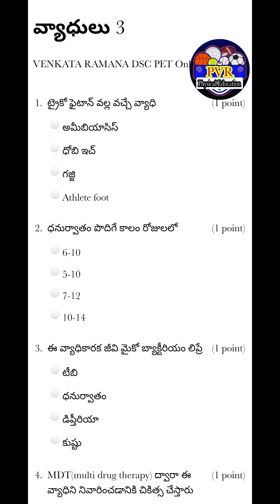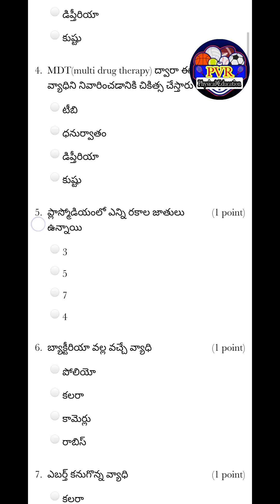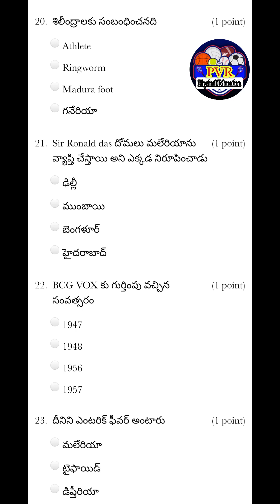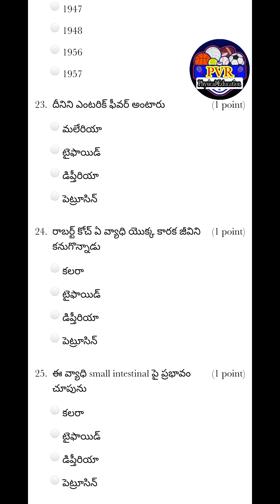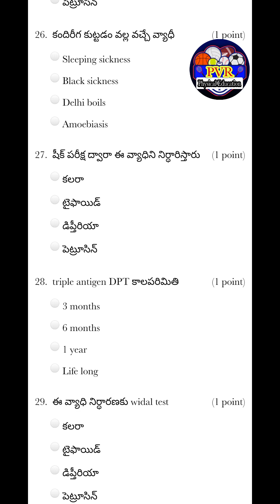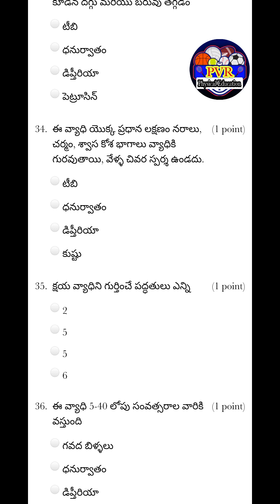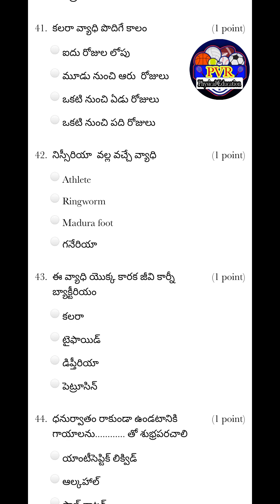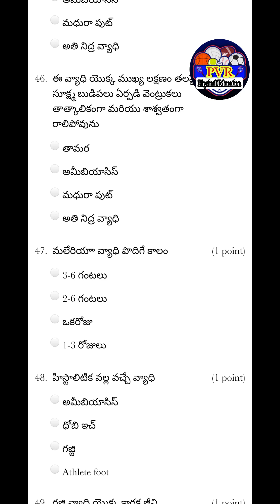వ్యాధులు-3|PET DSC question papers|physical education mac questions|ap & ts privious question papers